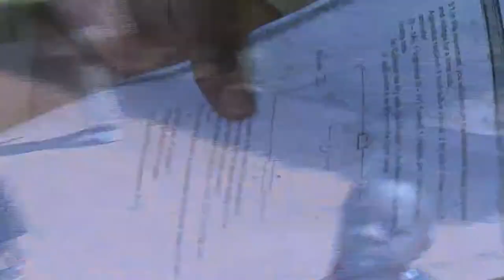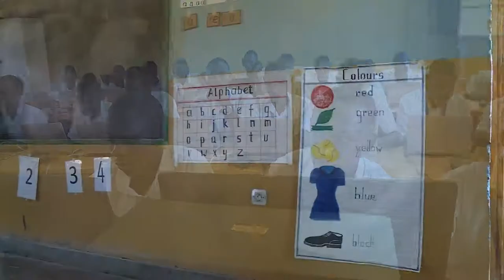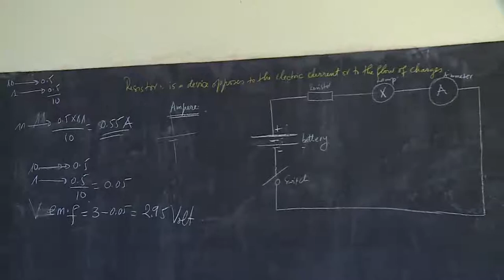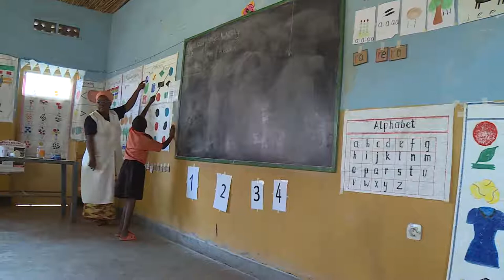02 Inama y'uburezi, yiyemeje kubaka uburezi mu mwaka 2019 n